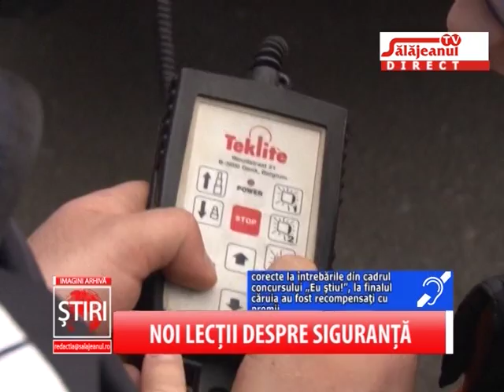NOI LECTII DESPRE SIGURANTA